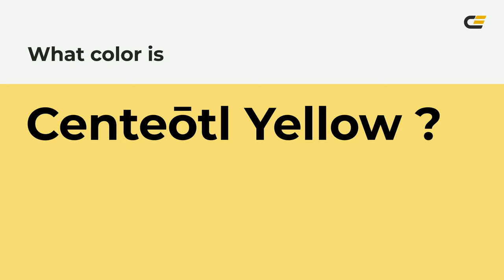Cente?tl Yellow color f7e077 hex Cool Yellow color f7e077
What color is Cente?tl Yellow ? f7e077 hex, Cool Yellow color f7e077

Hex f7e077 Color Code is also known as Cente?tl Yellow color